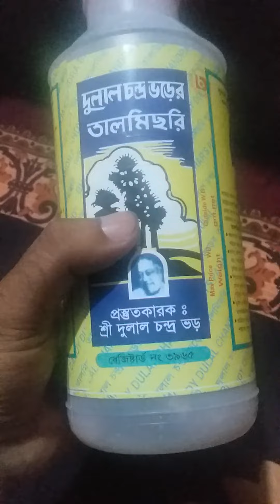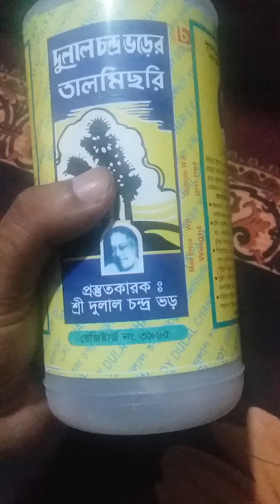তাল মিছরি এর উপকারিতা ||বাচ্চাদের চিনি না দিয়ে তাল মিছরি দেওয়া যাবে?শ্রী_দুলাল_চন্দ্র_ভড়